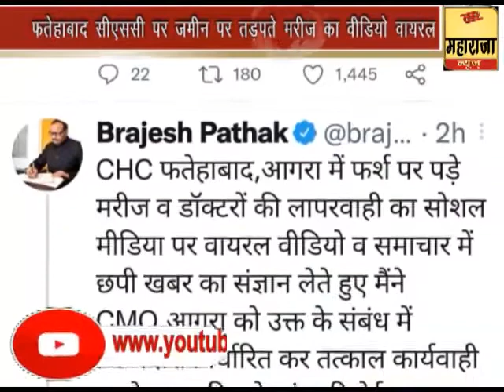Viral Video- फतेहाबाद सीएससी पर जमीन पर तड़पते मरीज का वीडियो वायरल